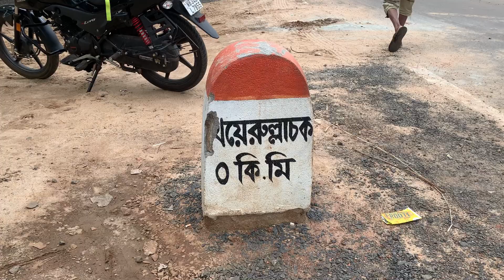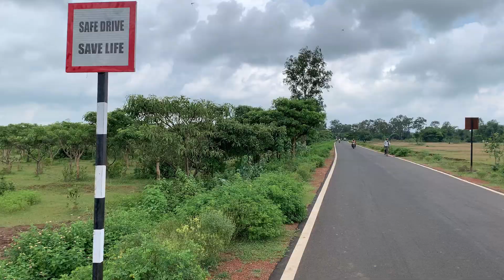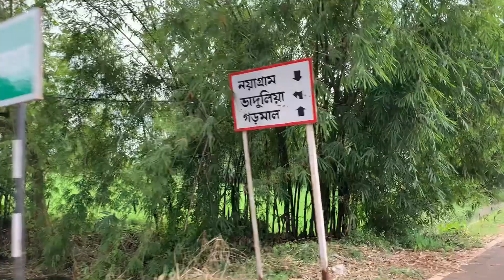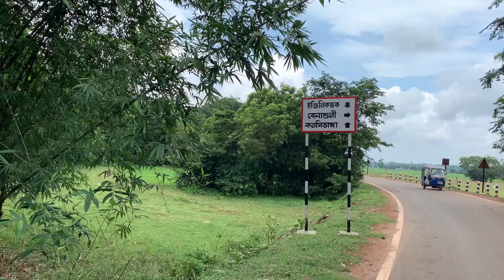মেদিনীপুর to গোয়ালতোড় via সিজুয়া - নয়াগ্রাম - পিরাকাটা | Midnapore to Goaltore (New scenic road)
মেদিনীপুর to গোয়ালতোড় via সিজুয়া - নয়াগ্রাম - পিরাকাটা  | Midnapore to Goaltore via backside road from Midnapore (New scenic road)